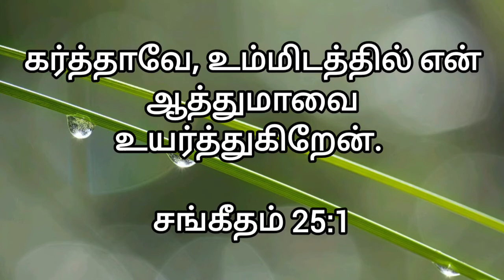Today's Promise | இன்றைய வாக்குத்தத்தம் | Daily Blessing | 23/9/22 | Only U My Lord